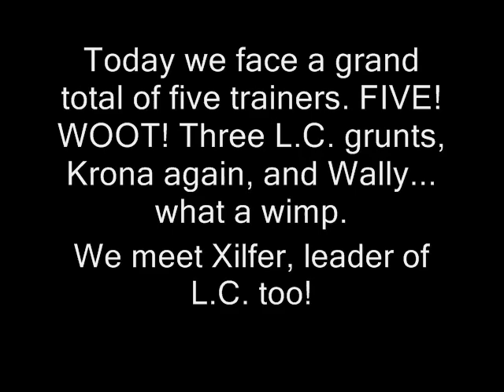Pokemon Ruby Destiny Reign of Legends Part 6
In this episode we face three Luminous Cenaries Grunts, meet their leader Xilfer, face Krona again, and finally face off against the puny Wally... wimpy.